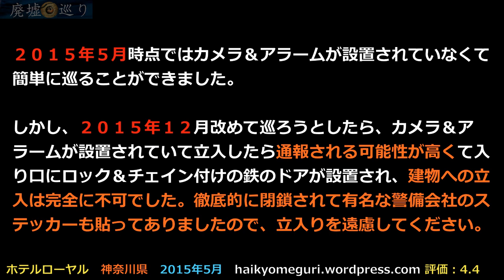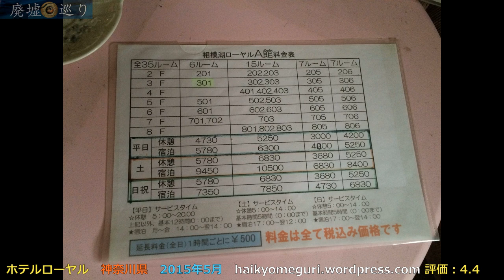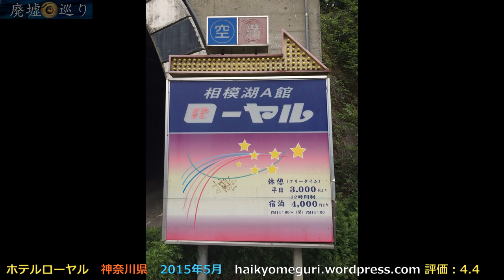◆レア◆ 悪魔城と呼ばれる全国トップレベルの「ホテル・ローヤル（相模湖ローヤルA館）」🏚️廃墟探索🔦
廃墟：　相模湖ローヤルA館 (ホテルローヤル)
訪問：　2015年5月
場所：　神奈川県

【Haikyo Meguri】 Urbex (Urban Exploration) in Japan.